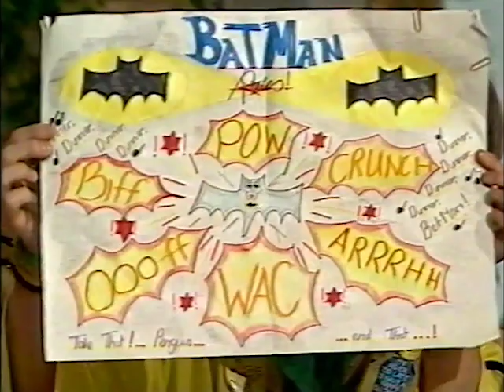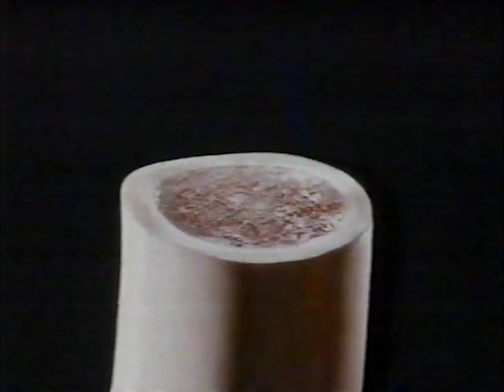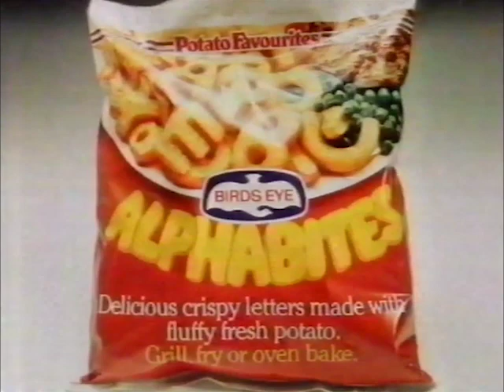TV-am clip (24/1/88?)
Not 100% sure of the date of this TV-am clip, but it definitely comes from a Sunday early in 1988, and an educated guess leads me to go for 24th January. I could be weeks off, but either way, Michaela Strachan fights the technical gremlins to show us some Bat Words sent in by the viewers, though she makes a mess of the Batman episode title "Duo Defy". Never mind - it's all made up for by that seal impression at the end.

The item we come in on at the beginning is quite something. Being a Sunday, thoughts seem to have turned to slightly more solemn matters, and knock me down with a feather if kids weren't encouraged to write letters to God himself but then actually send them in to the telly for a bit of a laugh at their expense instead. They seem to be focusing on recent flooding or something, with references to Noah and all that, and I strongly suspect that at least one letter was dictated by someone considerably older who wanted to have a bit of an ill-natured dig. Or maybe not. Either way, I don't think any of this would play out particularly well these days, but, you know, whatever.